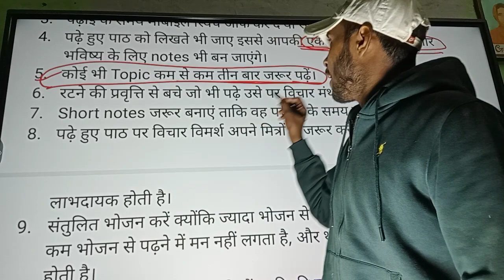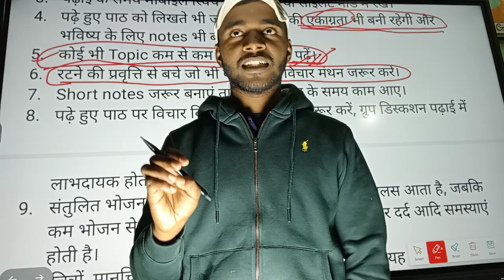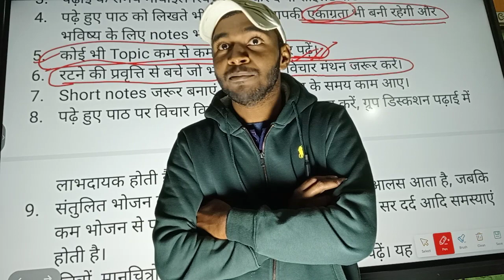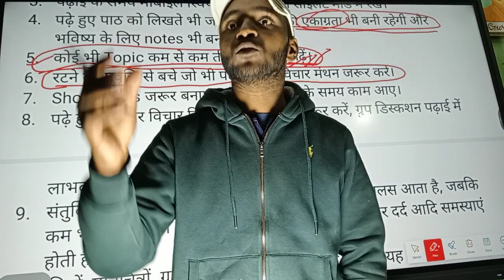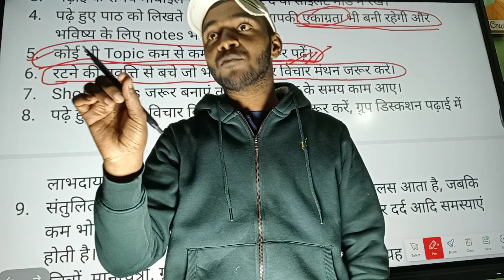सभी_students_से_अनुरोध_है_कि_वे_रटने_की_प्रवृत्ति से बचे, आप_एक_इंसान_है_कोई_तोता_नहीं। exam ki